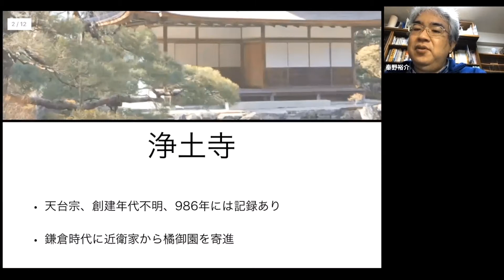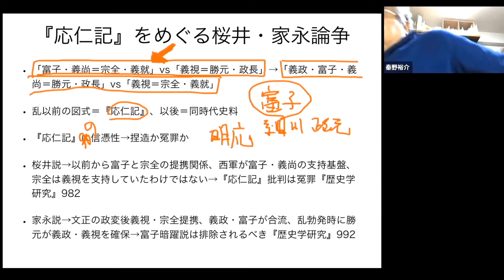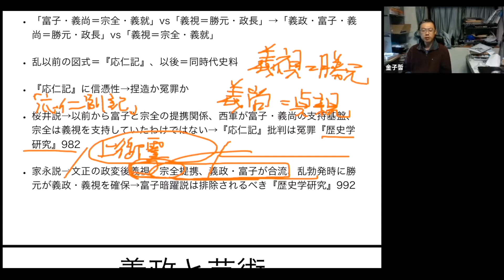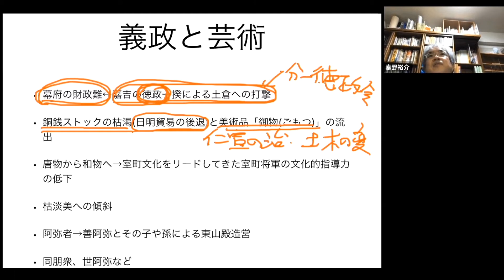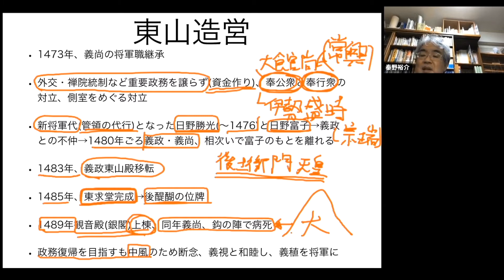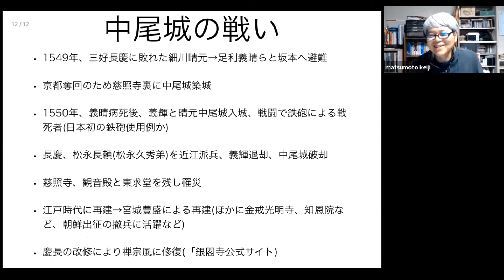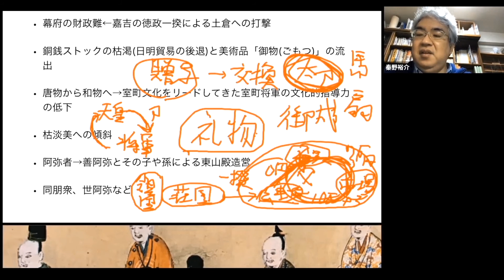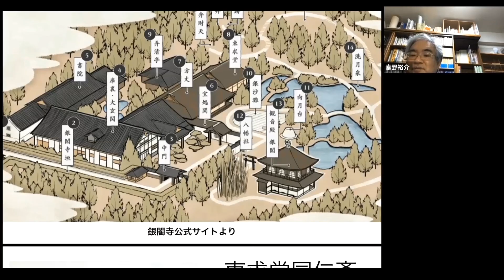慈照寺（銀閣寺） 足利義政と東山文化 80分【研究者と学ぶ日本史 京都のお寺の歴史】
足利義政は足利義視を還俗させて次期将軍にしようとしました。応仁の乱の直前に、義政・義視・富子・宗全・勝元がどのような連携関係にあったのか、論争が続いています。応仁の乱が起こり、義尚に将軍職を譲ってからも義政は政務に関わり、東山に銀閣寺を建てました。室町将軍の文化的指導力をからめて二人の先生方が解説します。